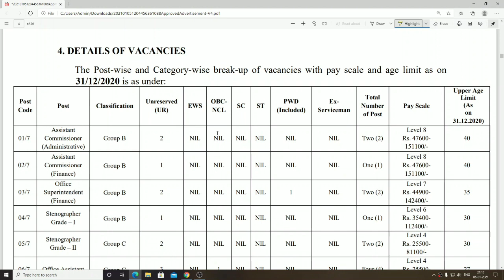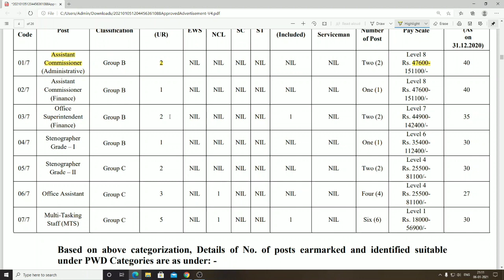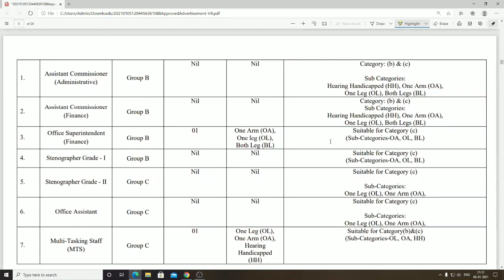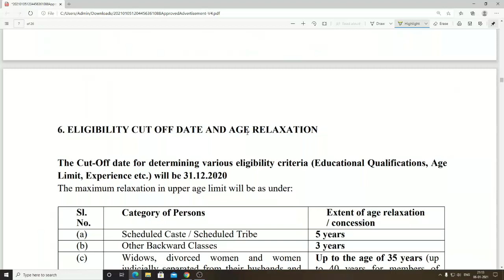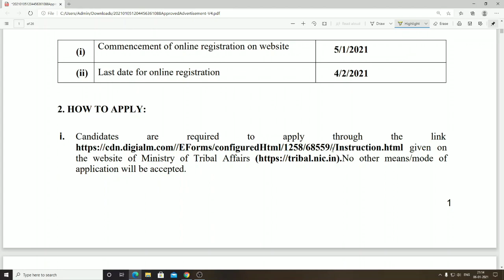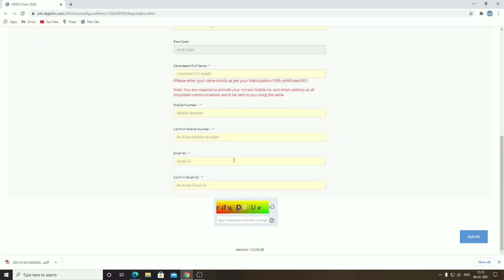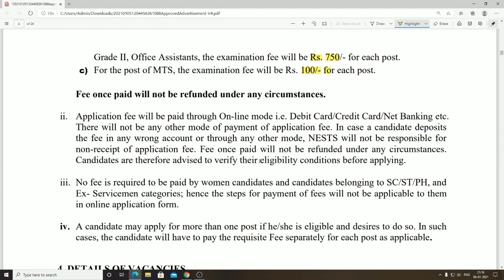12 ஆம் வகுப்பு படித்தவர்களுக்கு சற்றுமுன் வேலை💥 | Central govt jobs in tamilnadu 🖕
12 ஆம் வகுப்பு படித்தவர்களுக்கு சற்றுமுன் வேலை💥 | Central govt jobs in tamilnadu 🖕